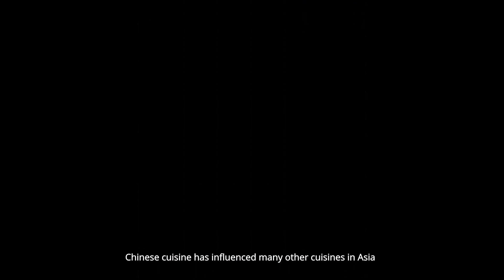CHINESE CUISINE (How to cook chinese healthy food)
Chinese cuisine is an important part of Chinese culture, which includes cuisine originating from the diverse regions of China, as well as from Chinese people in other parts of the world. Because of the Chinese diaspora and historical power of the country, Chinese cuisine has influenced many other cuisines in Asia, with modifications made to cater to local palates. Chinese food staples such as rice, soy sauce, noodles, tea, and tofu, and utensils such as chopsticks and the wok, can now be found worldwide.